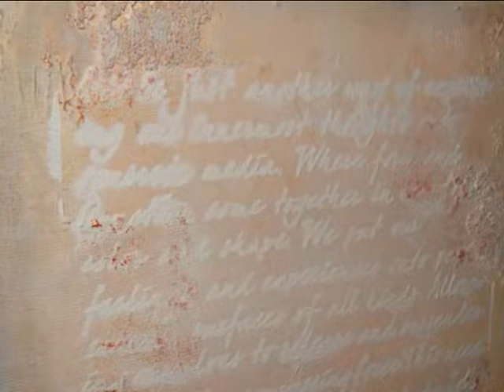Altered Canvas Shadowbox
Hi there!
Today I want to share an altered canvas shadowbox with you all. It has been a gift for the 50th birthday of a good friend.
I used the "cut-open-canvas-technique" that I saw on Miranda Edney's Youtube Channel (MsLiberty25 here on Youtube) and by using 2 canvasses that i put together with hinges I made a shadowbox of it.

Els